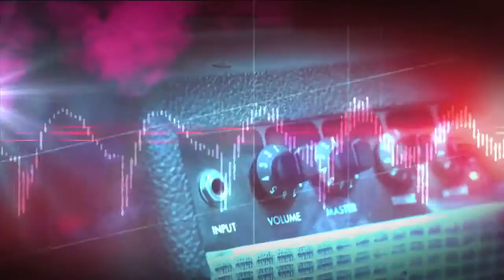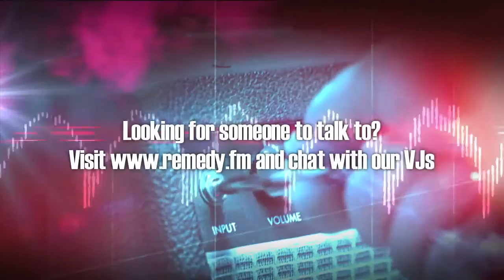White Collar Side Show Drops By RemedyLIVE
RemedyLIVE goes back stage with White Collar Side Show